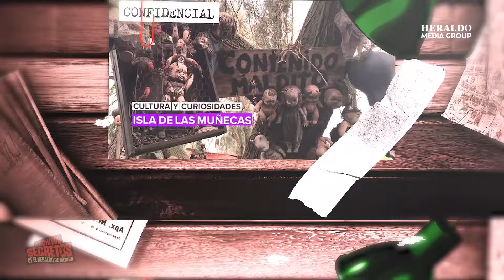Conoce el origen maldito de la Isla de las Muñecas en Xochimilco | Archivos Secretos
La Isla de las Muñecas es una chinampa de Xochimilco que se ha convertido en uno de los principales puntos turísticos en la región, debido a su historia y macraba apariencia. Quienes visitan este sitio ubicado al sur de la Ciudad de México aseguran que puede sentirse la mirada de las muñecas persiguiéndote mientras caminas, sin que puedas huir de ellas, pues se encuentran colgadas por todos lados.

¿Cómo llegaron estos extraños juguetes hasta la isla? La leyenda afirma que un hombre fue el encargado de cubrir el lugar con estos juguetes para intentar espantar a un extraño ser que hasta el día de hoy se mantiene al acecho.

Recuerda que puedes contarnos tus experiencias paranormales, historias, teorías de conspiración y más en los comentarios de este episodio.